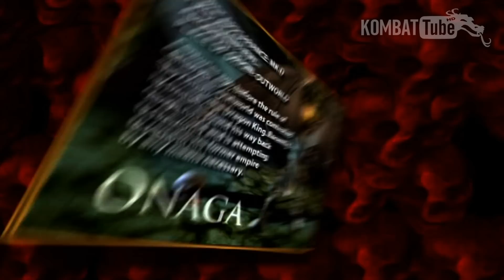BioKard: Onaga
A short bio video, and extras about Onaga